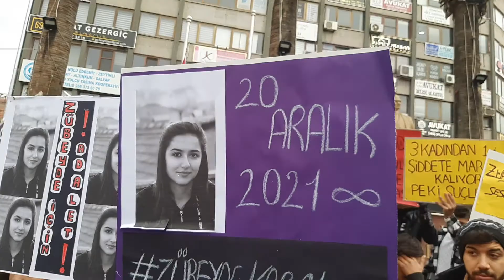zubeyde kızımıza öldüren eller kirilsin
Zübeydeler ölmesin
Balıkesir’in Edremit ilçesinde geçtiğimiz günlerde iddiaya göre birlikte yaşadığı erkek arkadaşı tarafından öldürülüp intihar süsü verildiği öne sürülen  Zübeyde Karakoç ‘un ailesi ve arkadaşları tarafından bugün Edremit Cumhuriyet Meydanında bir basın açıklaması yapıldı. Kadın Cinayetlerine son verilmesini isteyen kadınlar Zübeyde Karakoç’un intihar etmediğini öldürüldüğünü öne sürdüler. Ellerinde dövizlerle kadın cinayetlerini işleyenlerin idam edilmesini isteyen  kadınlar “Zübeydeler ölmesin ilk ve son olsun” dediler.  Basın açıklamasını kız kardeşi Ebru Karakoç yaptı Karakoç yaptığı basın açıklamasında “Kadınlar öldürülüyor, Tecavüze uğruyor. Şiddete uğruyor, işkenceye maruz kalıyor. Sadece kadınlar mı çocuklarda bütün bunlara maruz kalıyor.
Her gün bir Kadın Cinayeti ve çocuk istismarı haberi manşetlerden inmiyor, Zanlılar yakalanıyor belki ama değişmesine rağmen hala yetersiz caydırıcı olmayan cezalar yüzünden toplumda kadına karşı değişmeyen  bakış açıları yetersiz eğitim yüzünden her gün bir yenisi ekleniyor bu haberlere Kadınlar öldürülüyor. Tecavüze uğruyor şiddete uğruyor kadının  giydiği giymediği konuştuğu konuşmadığı sustuğu  susmadığı evet değdi  hayır dediği  her şey haksız tahrik indirimin mezesi  haline geliyor. . Zübeyde de bir cinayete kurban gitti.  Ama intihar etti denildi. Asla intihar etmedi. Onu öldürdüler “diyerek haykırdı. Zaman zaman sloganların atıldığı basın açıklaması sonrası grup meydandan ayrıldı.